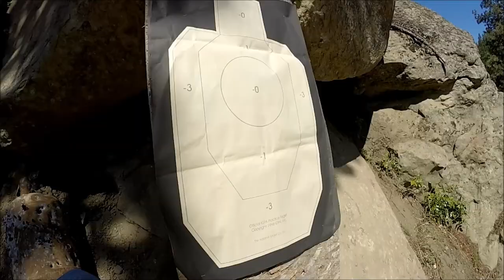The Legion of Boom!!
Another fun weekend in Cashmere!